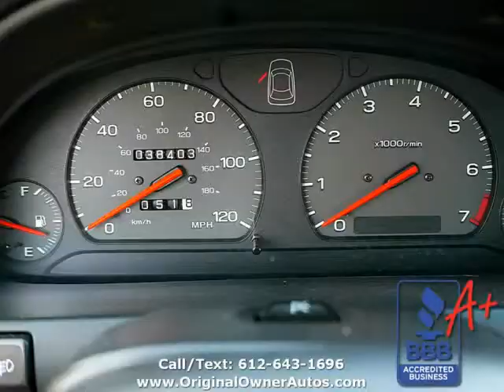1999 SUBARU Legacy 30th Anniversary (Eden Prairie, Minnesota)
9811 Hamilton Rd
Eden Prairie